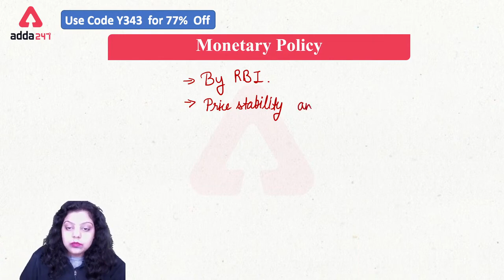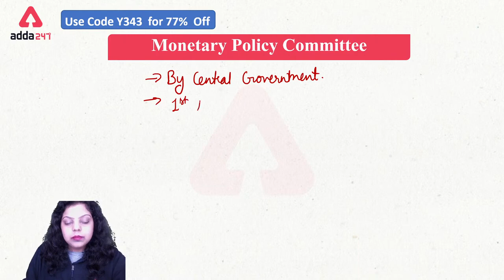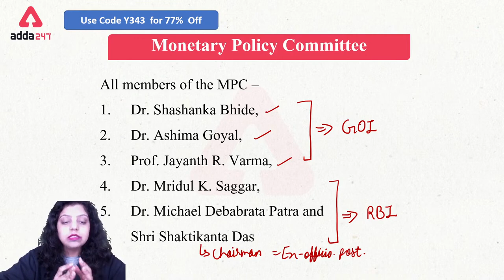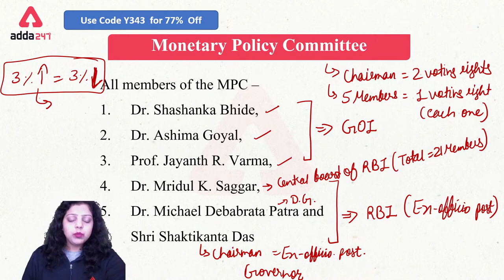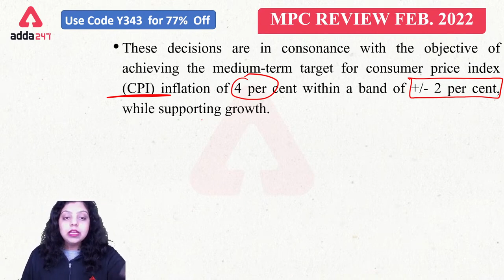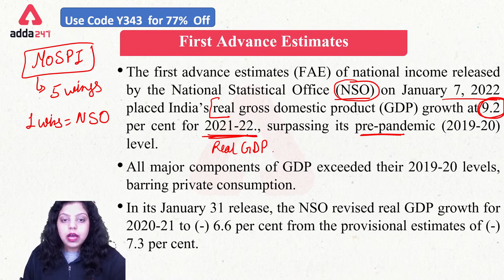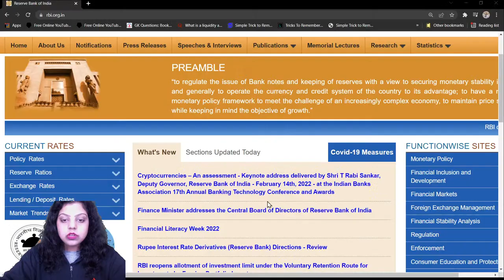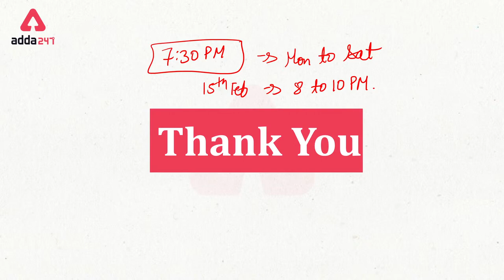Bank Of Maharashtra Generalists Officer Latest Monetary Policy Review Feb 2022 By Amanjyot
JAIIB COMBO COMPLETE REVISION BATCH :-

JAIIB AFB English Medium Special Series:-
CAIIB Retail Banking & Digital Banking Video Lectures:-
Banking Current Affairs for Bank Promotion Exam :-
jaiib legal, adda247 jaiib classes, important questions jaiib, jaiib afb, jaiib ppb